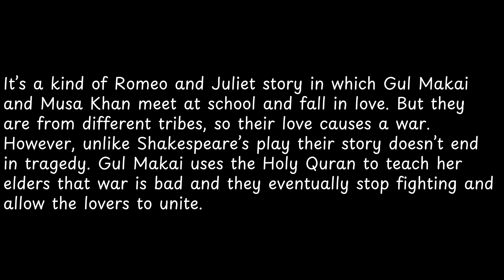It’s a kind of Romeo and